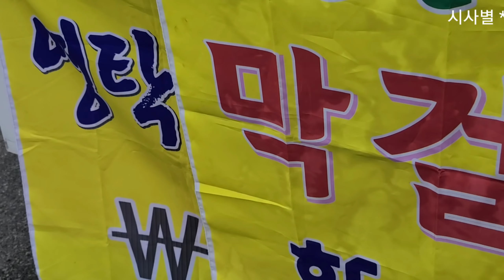정동원 하우스에 영탁 삼촌이 왜 거기서 나와? 영탁막걸리가? 영탁막걸리 한잔하시죠!